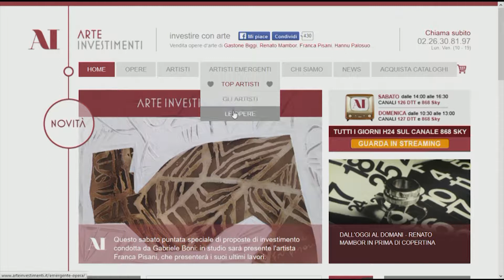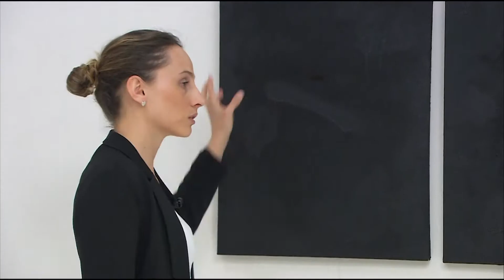Artisti Emergenti - Intervista a Marco Abisso 2 | Arte Investimenti